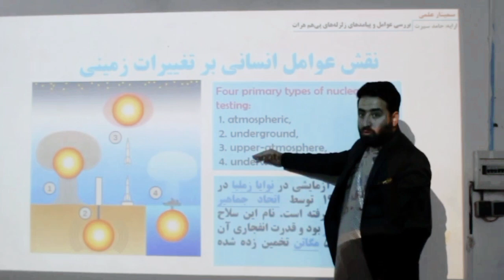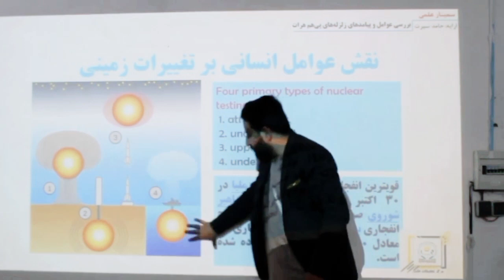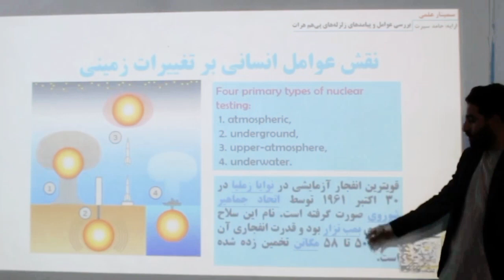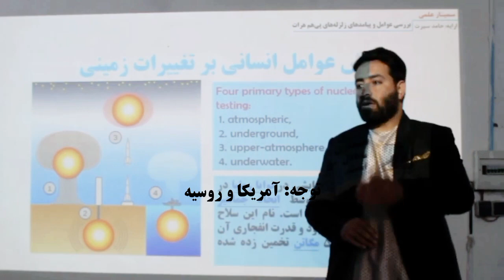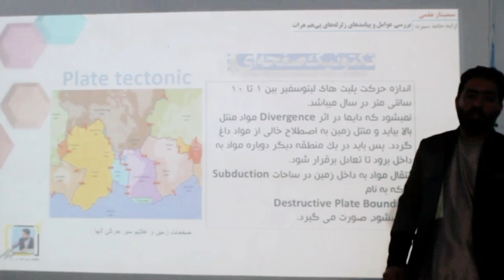زلزله های خطرناک هرات و عوامل آن | قسمت 9 | حامد سیرت